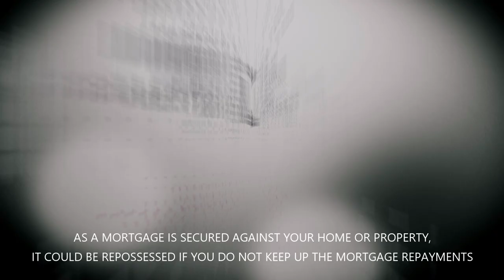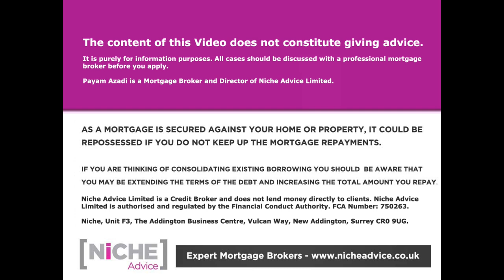Interest Only vs Repayment Buy-to-Let Mortgages the Experts View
This latest video from Mr Payam Azadi runs through buy to Let Interest Only vs Repayment. Historically buy to lets were entrenched in "interest only" but is this changing particularly on property held in personal names? He discusses how your view might change depending on where you find yourself in the evolution of your portfolio strategy. The videos also look at who using the lenders 10% overpayment t facility can help plan for the future

Payam also shares what he has decided to do with his properties Interest Only vs Repayment strategy and how he is using buy to let mortgages to reduce his main residential repayment mortgage debt.

If you are looking for a  Buy to Let Mortgage  and are thinking about looking to get advice around Interest Only vs Repayment why not get in touch with  Payam Azadi at Niche Advice